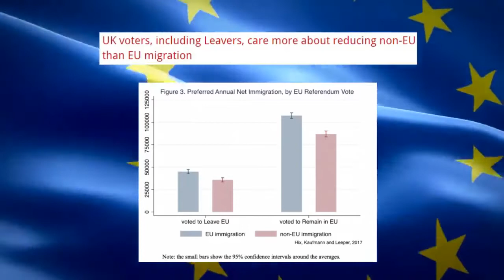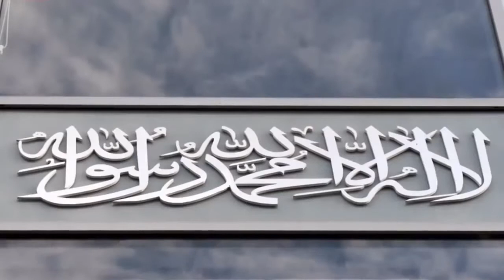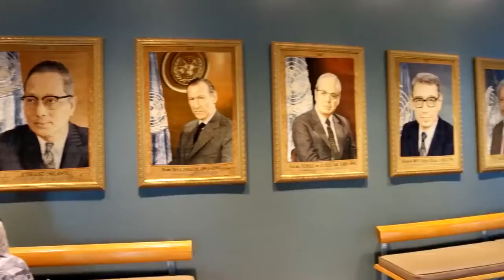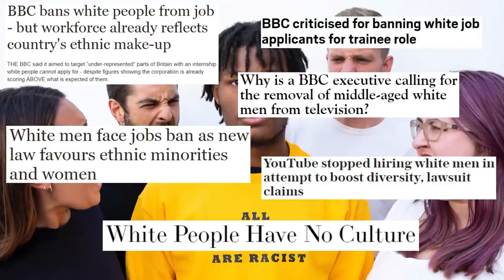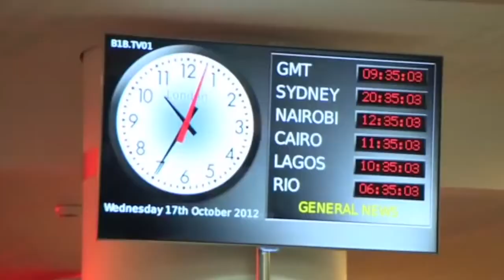From Feb 2019 – Anne Marie talks to Dan ‘The Iconoclast’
Anne Marie Waters, leader of the For Britain Party, interviewed in Feb 2019 by YT News Vlogger The Iconoclast on Skype, discusses Immigration, anti-white hatred, and the state of Britain.  Other topics include; the multicultural disaster; English Heritage’s no whites may apply policy; demographics; Diane Abbott; Anna Soubry; Nicky Campbell; Emmanuel Macron and Tommy Robinson.

Original video 14 Feb 2019. IconoChats #1 (no longer available on YT)